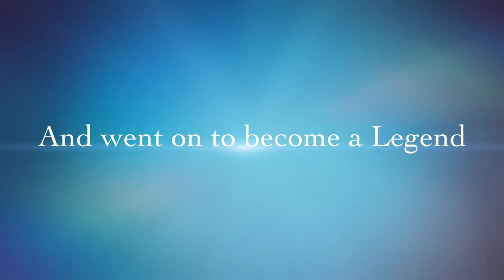Thunder Tales December 2021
New name, Same Adventures. Coming soon